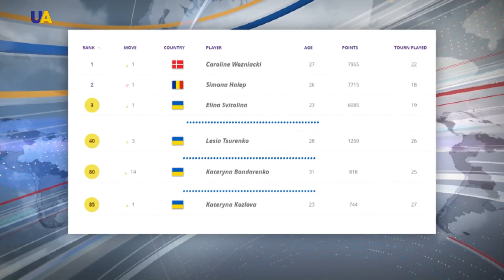Чотири українські тенісистки потрапили в топ-100 WTA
Українка Еліна Світоліна - третя ракетка світу.
В оновленому рейтингу жіночої тенісної асоціації вона піднялася на одну сходинку.
У топ-100 WTA поліпшили свої позиції ще три українки. Леся Цуренко - на три позначки. Тепер вона на сороковому місці.
Катерина Бондаренко піднялася на 14 позицій і стала вісім_десятою.
На одну сходинку вище перемістилася Катерина Козлова - вона 85-та.
Очолила рейтинг найсильніших тенісисток світу Каролін Возняцкі з Данії.